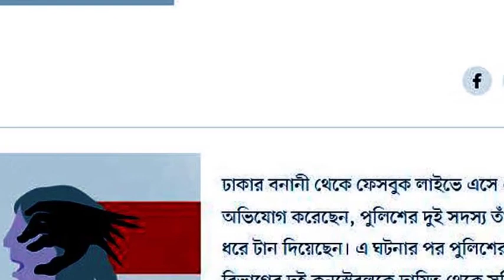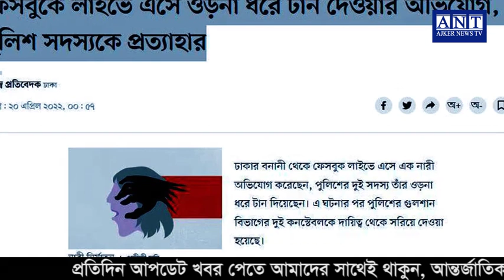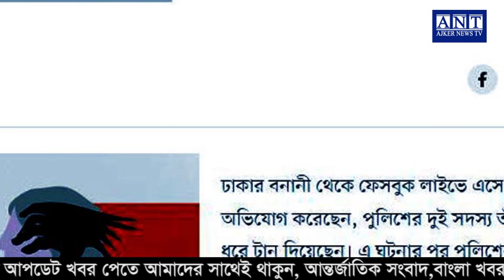এইমাত্র পাওয়া বাংলা খবর। Bangla News 21 April 2022 Bangladesh Latest News Today ll ajker news tv